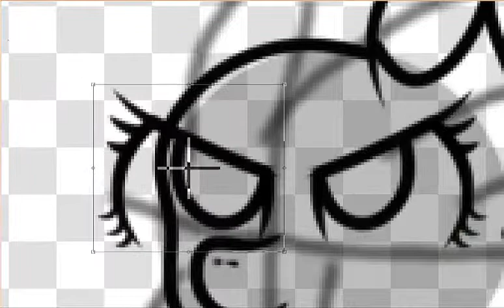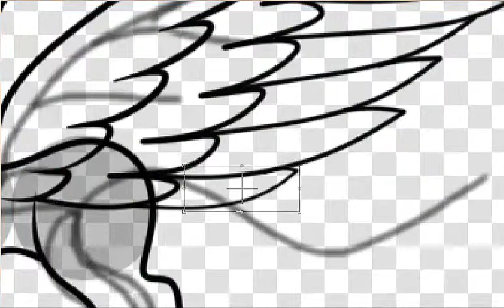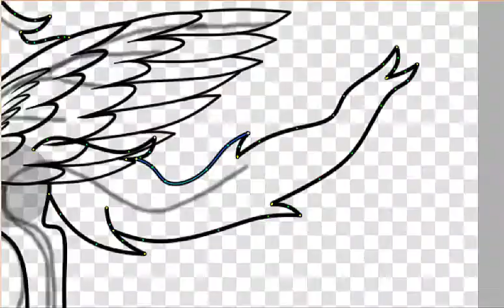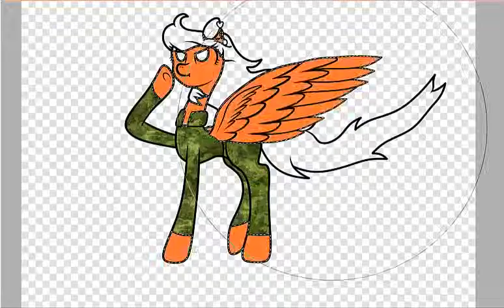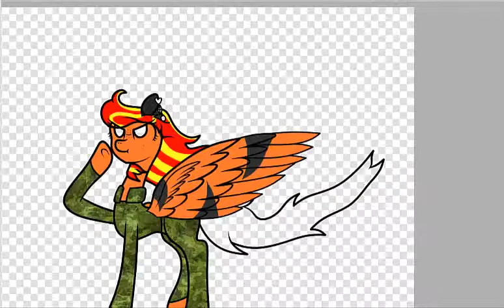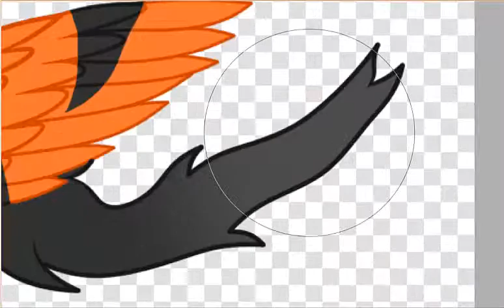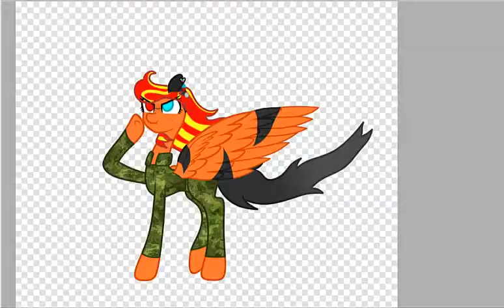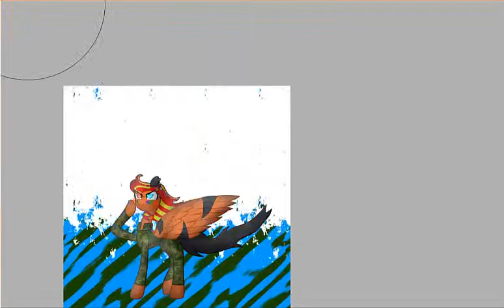SpeedPaint:9 Мая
С днём победы!